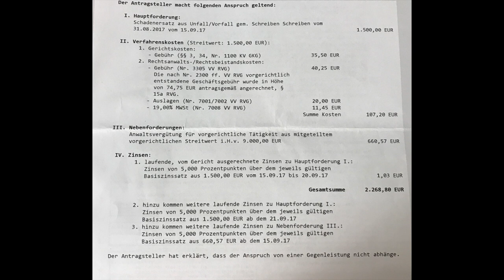5000€ GELDSTRAFE wegen eines Youtube Videos?! Yavi TV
Jo Freunde das war mal ein kleiner Einblick zu meinem Samstag, wie ich ihn verbracht habe und natürlich über die Strafen die ich erhalten habe. Youtuber sein ist halt nicht einfach :D